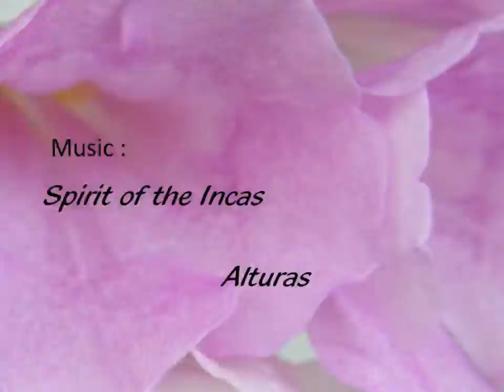My Edited Video